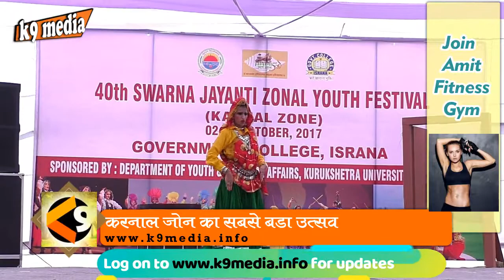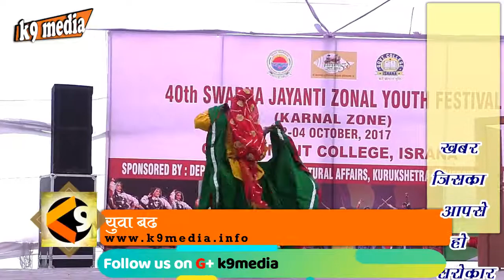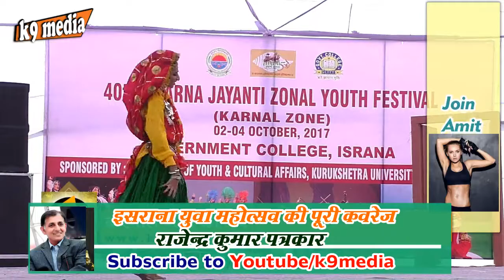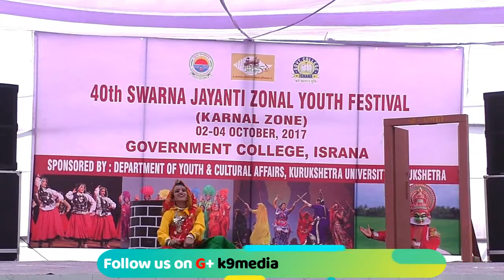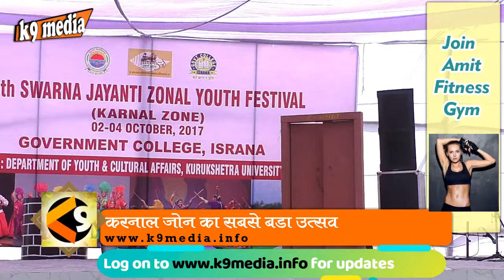Zonal Youth Fest Solo Dance 5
Zonal Youth Fest Solo Dance Israna